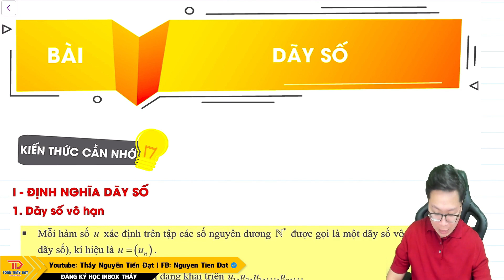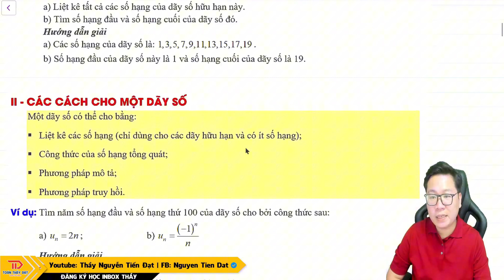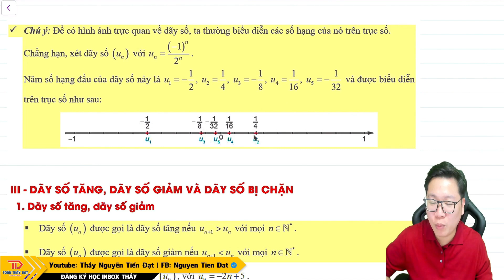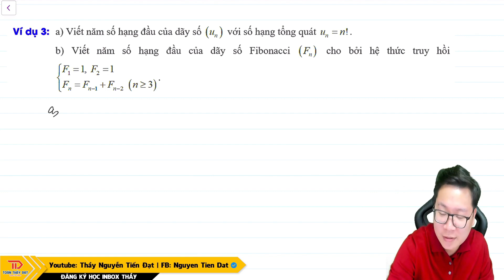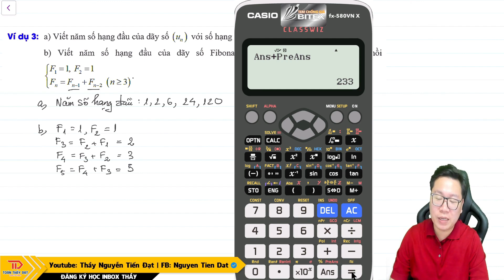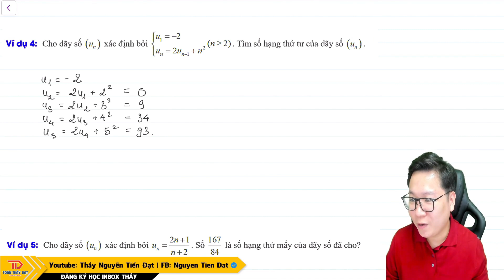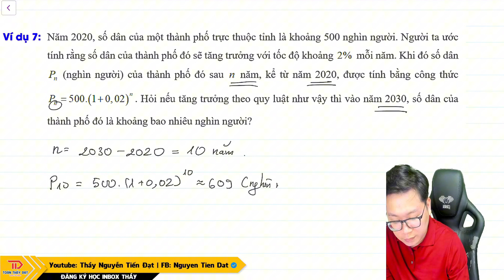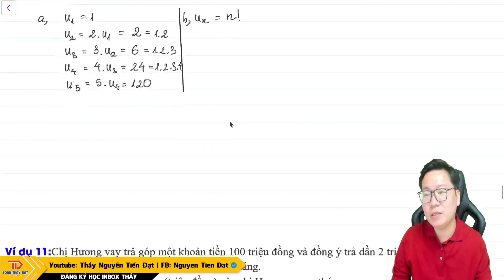[ TOÁN 11 - SGK MỚI ] BÀI 10 - CHƯƠNG 2: DÃY SỐ CẤP SỐ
[ TOÁN 11 - SGK MỚI ] BÀI 10 - CHƯƠNG 2: DÃY SỐ CẤP SỐ | DÃY SỐ

🔹 Để có thể tham gia đúng lớp và phù hợp với năng lực giúp học sinh có lộ trình đỗ NV1, thầy Đạt cần những thông tin sau:

► Luyện thi bám sát đề trên trường và Bộ Giáo Dục
► Tỉ lệ điểm giỏi, đỗ Đại học hàng năm cao!